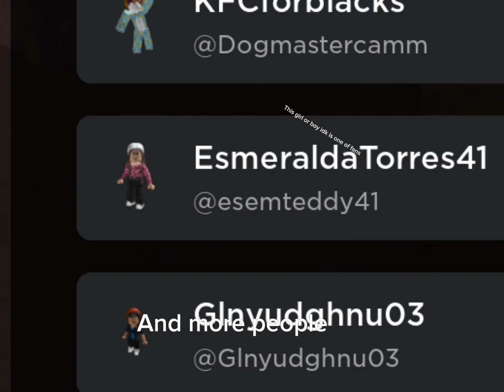This girl was ruining my art and being mean